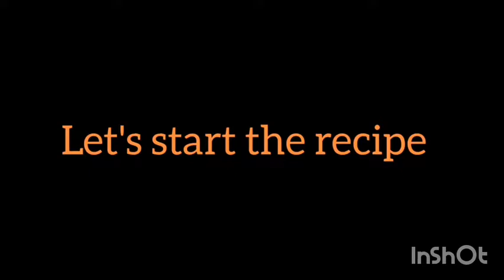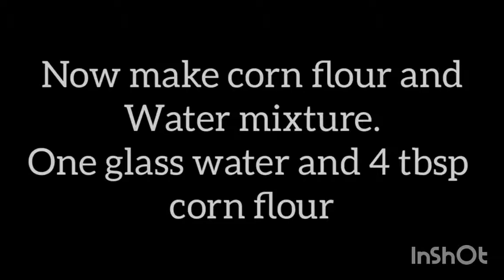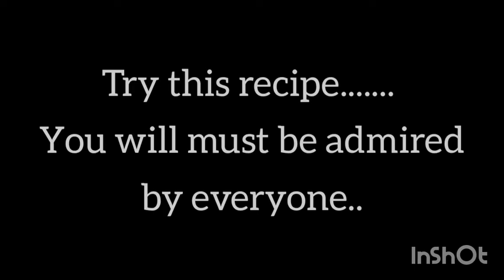How to cook Nihari...?/ is sy easy nihari ho hi nai sakti/ nihari recipe /nihari banane ka tarika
The very special and traditional recipe. Usually we eat nihari in the breakfast with naan or khameeri roti.
Nihari is mostly cooked for the grand party as a special dish. Everyone like its taste and enjoy its aroma. 🤩